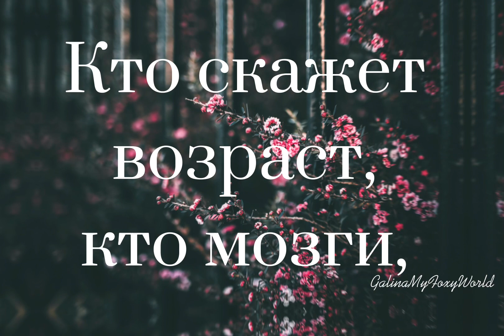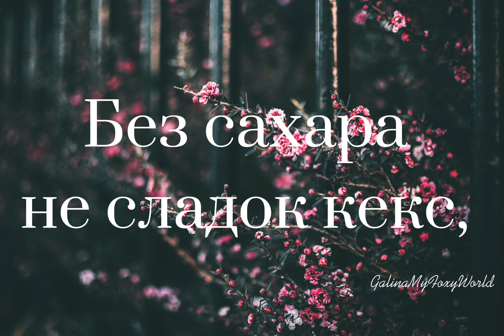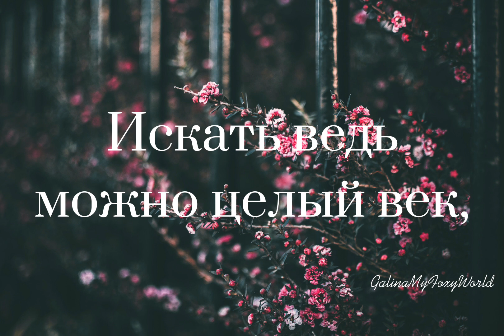ЧТО НУЖНО ДЛЯ ЛЮБВИ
Стих "Скажи, что важно для ЛЮБВИ"
Скажи, что важно для любви!

Кто скажет возраст, кто мозги,
А может быть здесь важен рост,
И к сердцу он проложит мост?

Быть может очень важен вес,
Мускулатура, глаз разрез,
А кто-то ищет душ родство,
Чтоб понимание пришло.

Кто ценит бюст, кто цвет волос,
Чтоб был прямой орлиный нос,
А кто-то бедер ширину,
И моды ради - ног длину!

Одни твердят, что важен секс,
Без сахара не сладок кекс,
Другие ищут дачу, дом,
Ведь не прожить жизнь голышом!

Вот кто-то примет за любовь,
Разврат и похоть вновь и вновь,
Томленье и движенье тел,
Как "основной инстинкт" велел!

Кто ищет ласку и тепло,
Уют, парное молоко,
Заботу, по хозяйству труд,
Когда не предают, не врут.

Но идеала не найти,
На компромисс надо идти,
Искать ведь можно целый век,
А нужен просто - Человек!

Львовский Марк Бениаминович

by Piotr Hummel